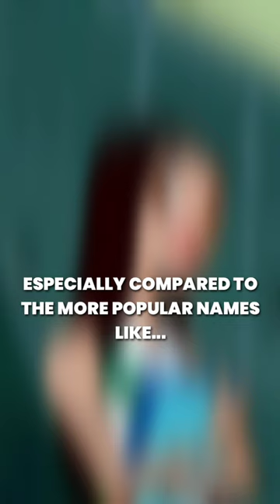WHY LIZ ALLAN WAS THE BEST GIRL IN SPECTACULAR SPIDER-MAN?!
Do y'all agree?